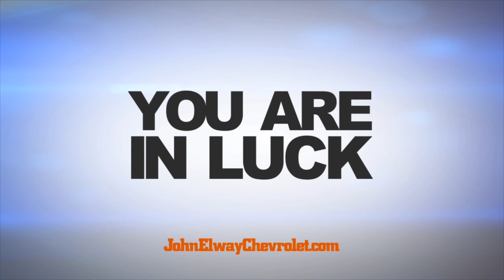Ravens reporter Ryan Mink discusses Week 1 loss to Broncos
Les Shapiro, Chad Brown and Eric Goodman discuss whether the Ravens were the better team in Week 1 against the Denver Broncos on The Sports Show, Sept. 14, 2015.